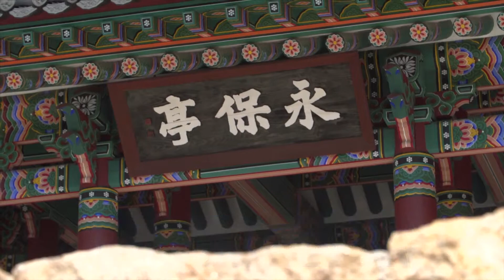충청수영성 Japanese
朝鮮時代の忠清道海岸防御の本営西海に侵入する外敵を防ぐため、石でソングヮクウ高く積み上げたものとヨンボチョンとともに海岸沿いの秀麗な景観が見どころである

* SNS 영상 출연시민을 모집합니다 *
보령시공식페북에 메시지나 댓글 남겨주세요

보령시 SNS와 소통하세요

보령여행 블로그 ☞ ☜ BORYEONG on blog
보령여행 인스타 ☞ ☜ BORYEONG on facebook
보령여행 페이스북 ☞ ☜ BORYEONG on instagram
보령여행 카스 ☞ ☜ BORYEONG on kakaostory